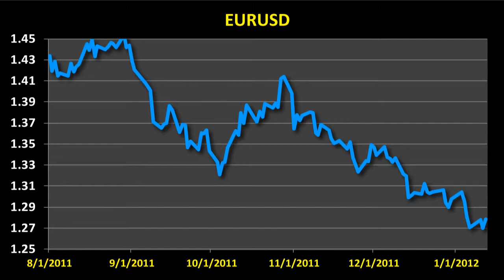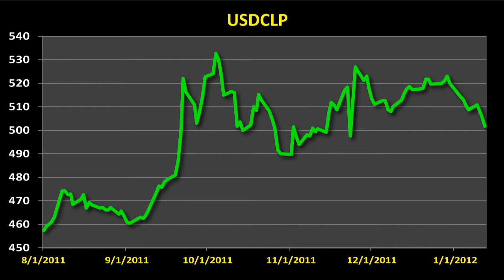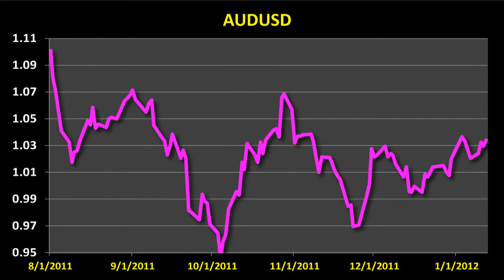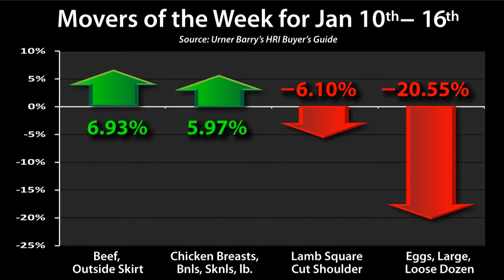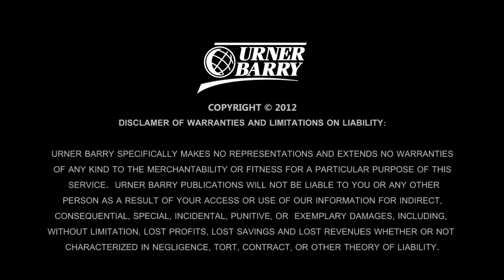Currency Report's Update on EUR, CLP, AUD; HRI Movers of the Week; Market Updates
This week provided some wild price action as for the first time in quite a while, according the Russ Barton's Currency Report; This week's price trends and movers for the foodservice industry from Urner Barry's HRI Buyers Guide; Egg, Chicken, Turkey, Beef & Pork Market Updates; Sponsored by Urner Barry's Night at the Races